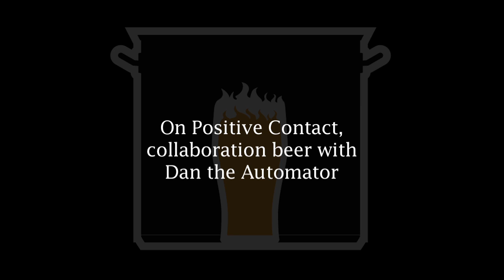Full Interview with Sam Calagione at Dogfish Head Craft Brewery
Full-length conversation with Sam Calagione, found/president of Dogfish Head Craft Brewery and chair for the Brewers Association.